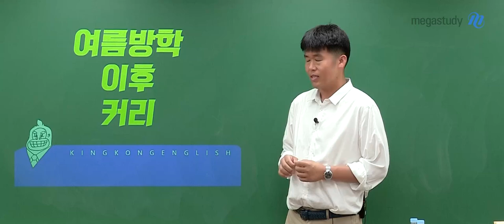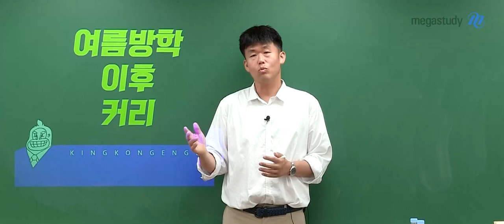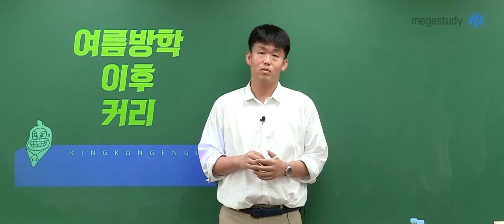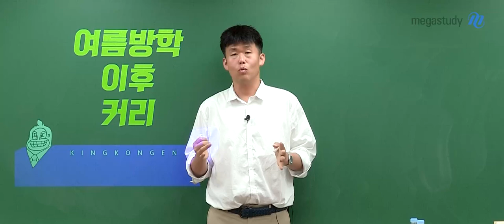[메가스터디] 영어 킹콩쌤 - 여름방학 이후 커리큘럼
노베이스 학생을 위한 STEP UP 강좌에서
꼭 알아야 하는 47개의 구문을
정리해두었습니다.

BACK TO THE BASIC
기본으로 돌아가자!

어느 정도의 실력이 되면
기본 강좌를 다시 들었을 때
기본의 중요성과 놓치고 있던 것을 발견하게 될 것입니다.